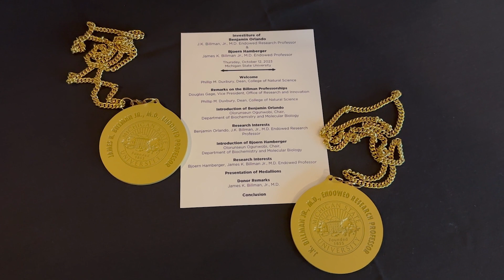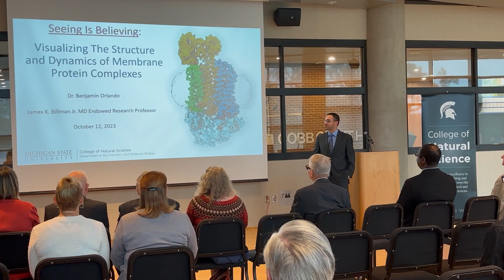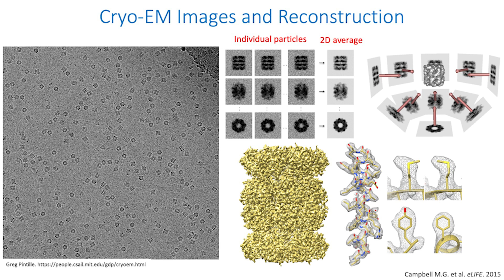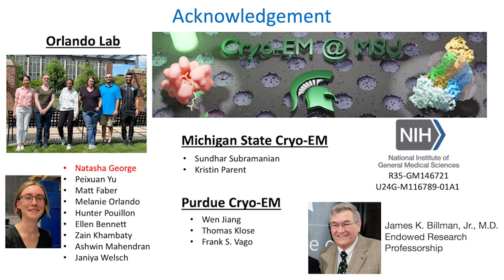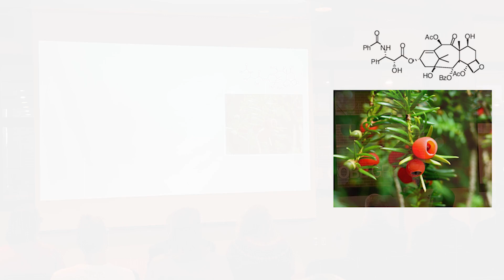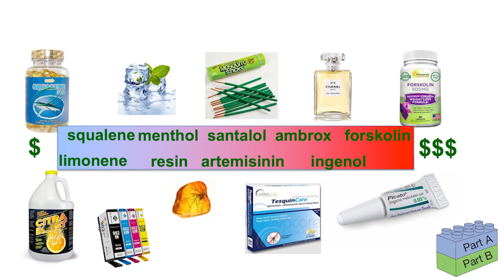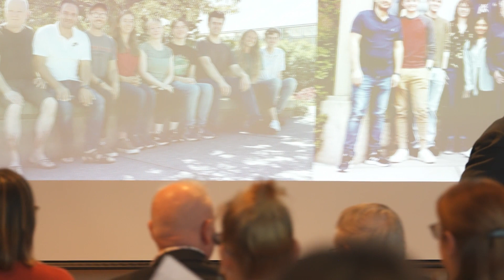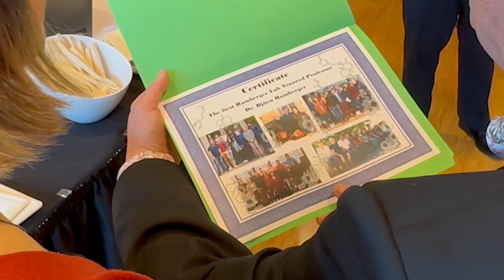MSU College of Natural Science J.K. Billman, Jr. Investiture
Michigan State University biochemists Bjoern Hamberger and Ben Orlando and were honored as the J.K. Billman, JR., M.D. Endowed Research Professor and James K. Billman Jr., M.D. Endowed Professor, respectively, during an investiture ceremony held Oct. 12 at MSU’s Wharton Center.

Hamberger, an associate professor in BMB, is a leading expert on plant-derived bioactive diterpenoids—specialized metabolites with exciting antimicrobial, antifungal, analgesic, and psychoactive properties. His work seeks to discover the means for biosustainable production of diterpenoids in host plant species, with an emphasis on pharmaceuticals and nutraceuticals. He is also a co-investigator in bioenergy crop design and bioenergy crop productivity and microbiome for the Great Lakes Bioenergy Research Center. Hamberger received his Ph.D. in biochemistry of plant-specialized metabolism from the Max-Planck Institute for Plant Breeding Research. Prior to joining MSU in 2016, he was an associate professor and group leader of diterpenoid research at the University of Copenhagen and the Novo Nordisk Center for Biosustainability.

Orlando, an assistant professor in BMB, focuses on utilizing cryo-electron microscopy to examine the structure, dynamics, and function of membrane protein complexes. His laboratory is currently studying membrane transport complexes that allow bacteria to evade our most powerful antibiotics, and human transporters involved in pharmaceutical uptake and efflux. By leveraging the power of cryo-EM, his lab seeks to visualize the structure and dynamics of these critical membrane protein machines in near-atomic detail. Orlando received his B.Sc. in human biology at Michigan State University and his Ph.D. in structural biology from the Hauptman-Woodward Institute at SUNY Buffalo in New York. Prior to joining MSU, he was a postdoctoral fellow at Harvard Medical School.

Ranked among the top 100 research universities in the world, MSU is home to No. 1-ranked graduate programs, innovative research centers and an international community of scientists and scholars.

to see our available degree programs.